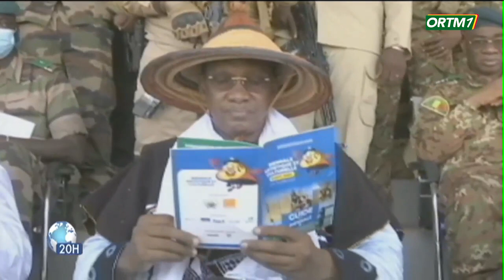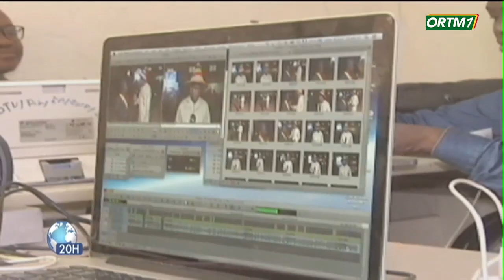Culture M. Alamouta DAGNOKO, directeur de l'action culturelle était Invité de 20h Week End du 030923